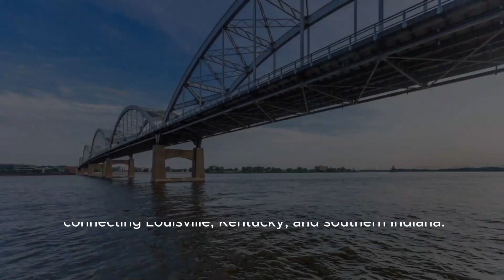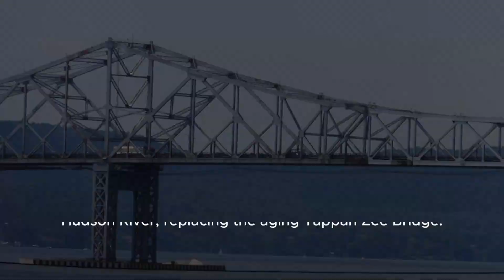Top 10 Biggest Upcoming United States Mega Projects in 2024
1. California High-Speed Rail: The California High-Speed Rail project aims to construct a high-speed rail network connecting major cities in California. The initial phase focuses on the 500-mile (800 km) line between Los Angeles and San Francisco.

2. SecondAvenueSubway , NewYorkCity : The Second Avenue Subway project is an expansion of the New York City Subway system. It involves the construction of new subway lines and stations along Second Avenue on the east side of Manhattan

3. Gordie Howe International Bridge, Detroit Michigan and Windsor, Ontario: The Gordie Howe International Bridge is a planned bridge that will connect Detroit, Michigan, in the United States, with Windsor, Ontario, in Canada. It will facilitate trade and transportation between the two countries.

4. Honolulu Rail Transit, Hawaii The Honolulu Rail Transit project is a planned elevated rail system that will provide transportation in Honolulu, Hawaii. The project aims to alleviate traffic congestion and improve public transportation options.

5. I-4 Ultimate Project, Florida The I-4 Ultimate Project involves the reconstruction and expansion of Interstate 4 (I-4) in Central Florida. It aims to improve traffic flow, capacity, and safety along this major highway corridor.

6. Long Beach Airport Modernization, California: The Long Beach Airport Modernization project involves the renovation and expansion of the Long Beach Airport in California. The project aims to enhance airport facilities, improve passenger experience, and accommodate future growth.

7. Purple Line Extension, LosAngeles California: The Purple Line Extension is an expansion of the Los Angeles Metro's Purple Line subway. It will extend the subway line westward, connecting downtown Los Angeles with the Westwood area.

8. Ohio River Bridges Project, Kentucky and Indiana: The Ohio River Bridges Project involves the construction of new bridges and the expansion of existing bridges over the Ohio River, connecting Louisville, Kentucky, and southern Indiana. The project aims to improve transportation and alleviate congestion in the region.

9. Sound Transit Light Rail Expansion, Seattle, Washington: The Sound Transit Light Rail Expansion project is an ongoing effort to expand the light rail network in the Seattle metropolitan area. It aims to provide additional public transportation options and improve regional connectivity.

10. Tappan Zee Bridge Replacement, New York: The Tappan Zee Bridge Replacement project involved the construction of a new bridge across the Hudson River, replacing the aging Tappan Zee Bridge. The new bridge, named the Mario M. Cuomo Bridge, provides improved infrastructure for commuters and travelers.